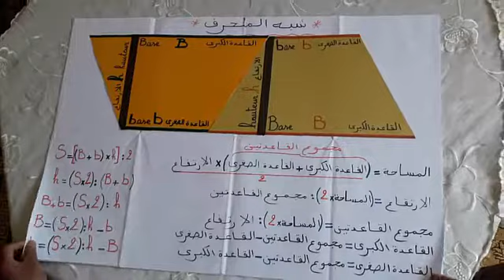(المساحات (تتمة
المساحات